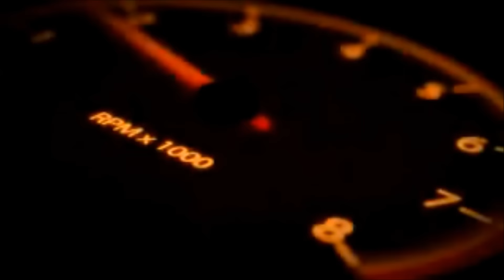Big hauling day with Dizzy